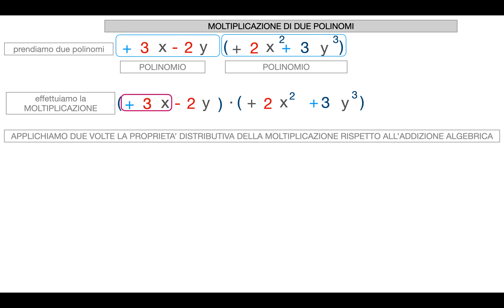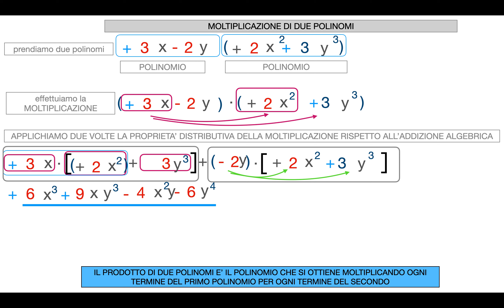MOLTIPLICAZIONE DI DUE POLINOMI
FONTE: Math genius 3. Palestra matematica. Anna Montemurro, 2015, De Agostini Scuola